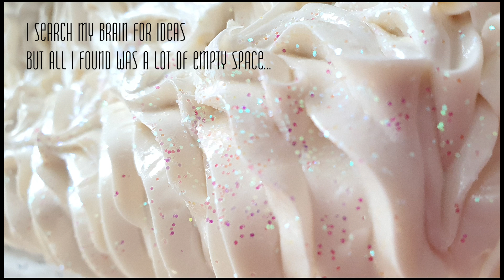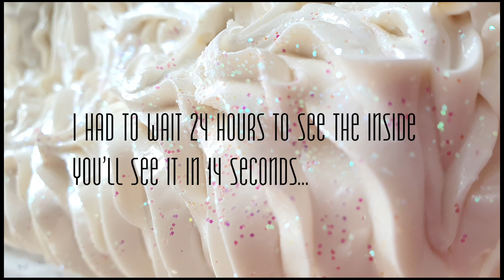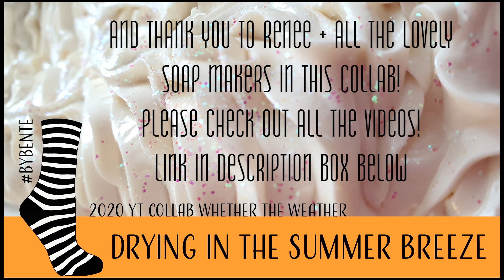2020 YT Collab: Whether the Weather - DRYING IN THE SUMMER BREEZE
This is an international YT collaboration. Not all videos will be posted at the same time so please return often as you may see one or two of your favorite soap artists and maybe meet some new ones.

The story behind my soap and this video is both short and long. The short version is that I really had trouble finding a way to meet the brief this time. How do I make a soap when the heading is weather? I love the rain if I am able to stay inside, I love the sun if it is not to hot, I love thunder and lightning if I am not alone, and so on.

Then, as I was about to give up and email Renee to tell her I had to skip this one, a thought landed in my head. Actually I had just had a long talk with my youngest son about what makes us happy. What brightens up our day? Can we fin happiness in the ordinary, little things, boring stuff? Can we find beauty in what is not considered beautiful?

I told him one of my joys as a grownup (besides my kids), was as little as hanging my laundry outside to dry in the warm summer breeze. I don't know what it is about it, but when my partner made me a nice place between two trees to hang up our laundry, I was happy for days. I still am.

So that's mye "weather soap". An attempt to "paint" that picture for you.